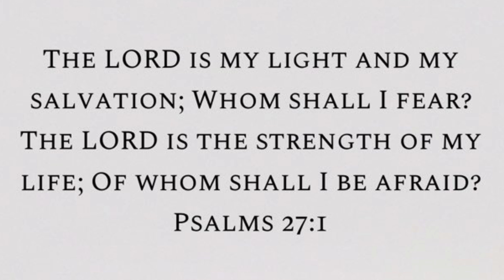8-16-20 Daily Devotional with Kulana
🚨DAILYDEVOTIONAL time! The Lord is my LIGHT and my SALVATION! whom shall I fear? 💯🔥